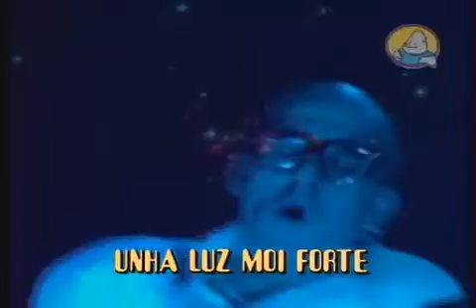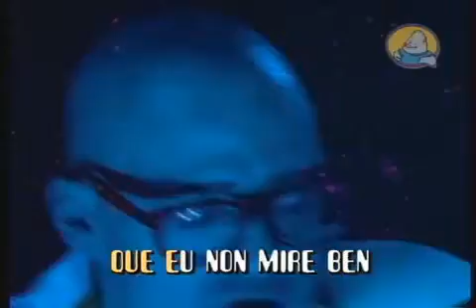Víctor Coyote - Pode ser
Cançom 'Pode ser' de Victor Coyote.

No programa Xabarín Clube, da TVG.